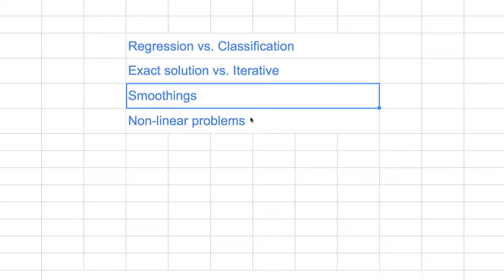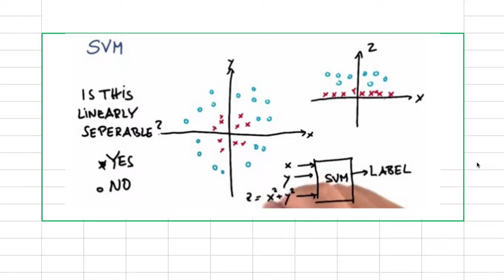[머신러닝] 125 - Linear Method Summary